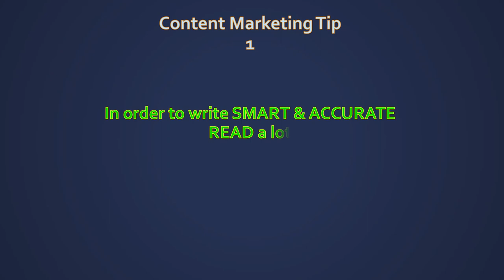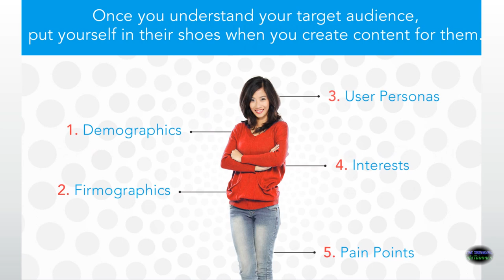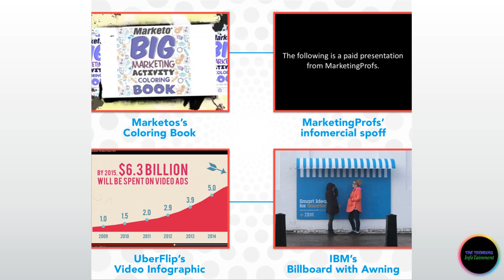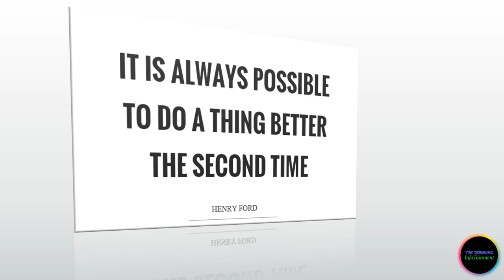Earn💲Money Online 🛃 Digital Content Marketing 👉 across Top Social Media 🔝Key to Success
The TRENDING InfoTainment: Content & Communication Platform for Global Infotainment Seekers
Details: Content (Tips) by Emran Mahbub